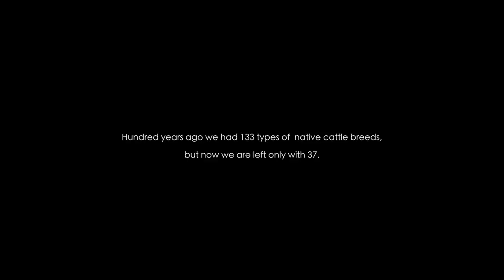GCTians' views on Jallikattu ban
Students from various walks of life share their views at the GCT campus on the Jallikattu ban.